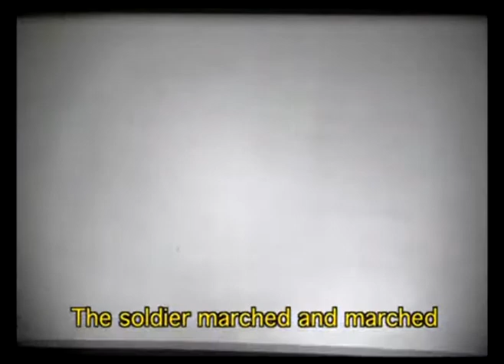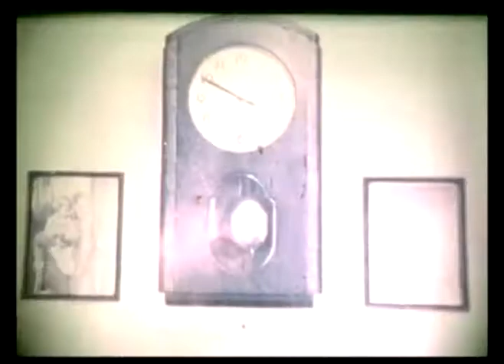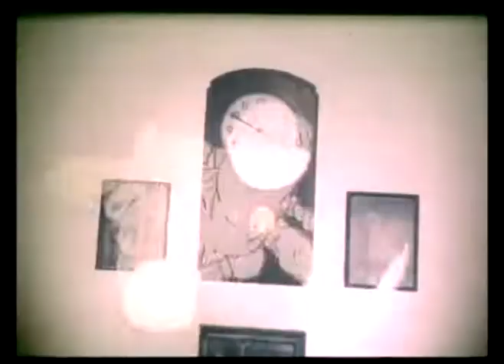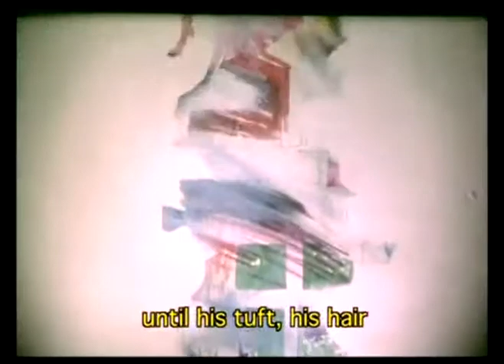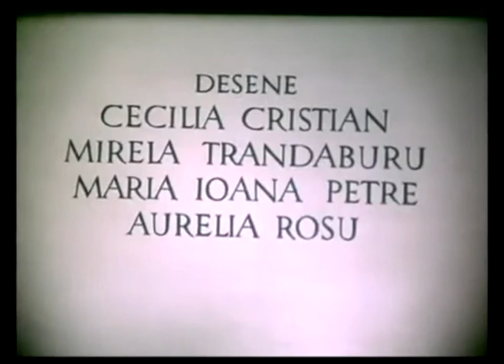TOCIREA by Radu Igazsag , music by Serban Nichifor (1985)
Scenariul: Nichita Stănescu și Radu Igazsag
Regia, animația și decorurile: Radu Igazsag
Imagine: Anca Barbu
Montajul: Sonia Georgescu și Ariana Roșca
Muzica: Ludwig van Beethoven și Șerban Nichifor
Sunetul: Erica Nemescu
Regizor muzical: Carmen Dinca

Redactor Irina Chiriță.